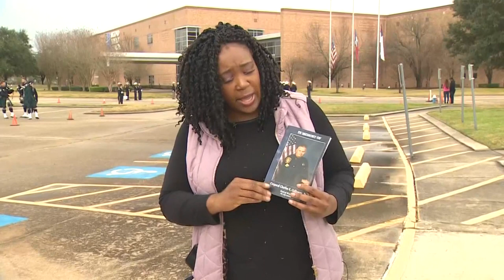Community honors Cpl. Charles Galloway at funeral service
Family and friends said their final goodbyes at a funeral service held Tuesday morning.